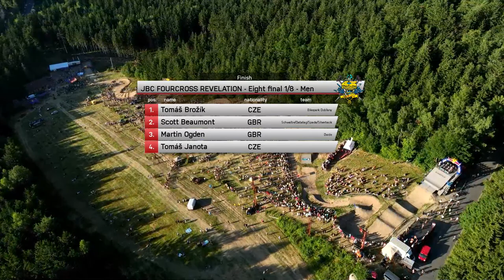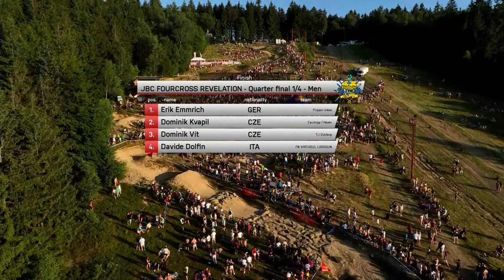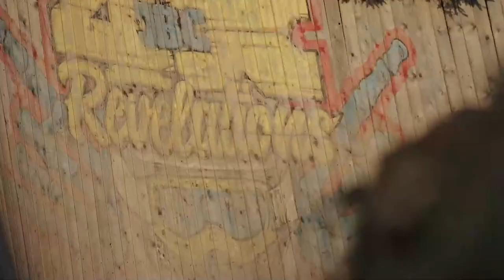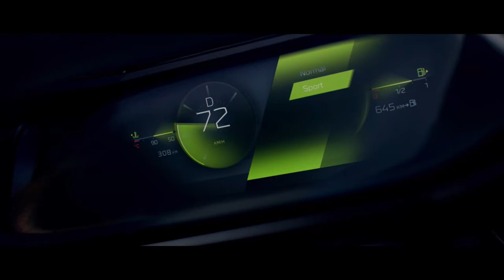JBC 4X REVELATIONS - LIVE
JBC 4X Revelations, závod světové série ve fourcrossu horských kol se uskuteční na trati nad Jabloncem nad Nisou letos již po desáté! A samozřejmě i letos se tak máte na co těšit. Obrovská show na trati plné špiček nejen tuzemské, ale také světové bikové scény, kteří si to rozdají loket na loket na nejtěžší fourcrossové trati světa. Letos se JBC 4X Revelations stane poprvé finálovým závodem celé série a tak se právě tady rozhodne nejen o vítězi závodu, ale také o finálním vítězi celého letošního seriálu.
Obhájí zatím na trati JBC 4X Revelations neporažený domácí rider a hlavní organizátor celé akce Tomáš Slavík své vítězství v 10 ti násobném hattricku? Rozvlní vás kapely a DJs tak, jak je „na kopci“ zvykem? Jaké triky předvede Martin Šonka a jaké Bicho Carrera? Odpovědi na všechny otázky najdete 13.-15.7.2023 v JBC bikeparku v Jablonci nad Nisou!